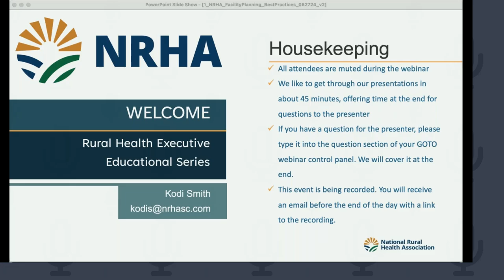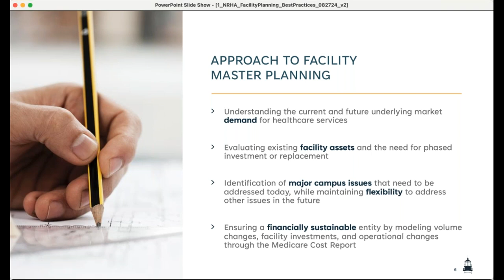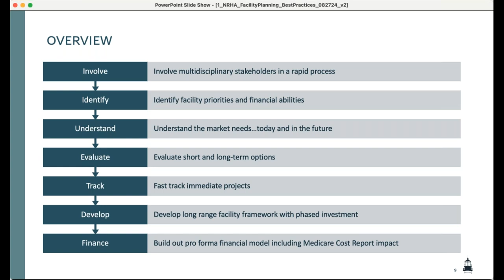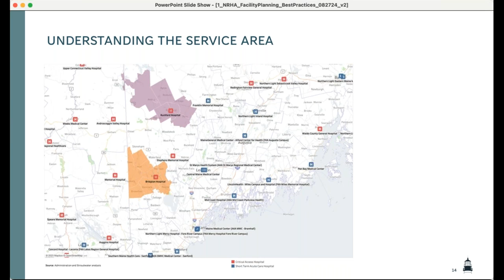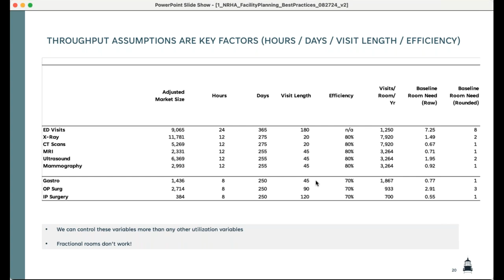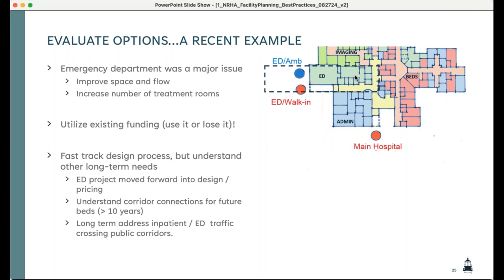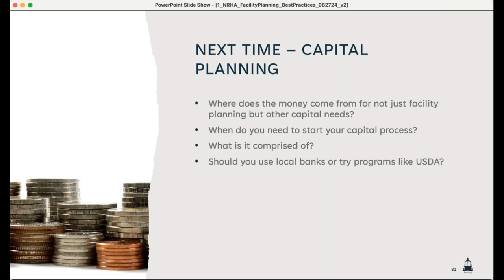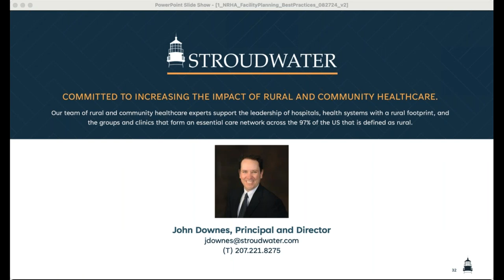Strategic Planning: Evaluating Facility Needs Through a Strategic Lens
On Tuesday, August 27th, our team hosted a webinar with the NRHA to discuss mastering facility planning.

During the webinar, we reviewed:
1. The steps involved in facility planning
2. Addressing high priority needs in a phased approach
3. Crafting resilient, enduring plans aligned with shifting healthcare landscapes